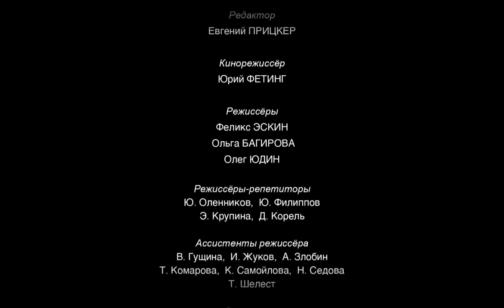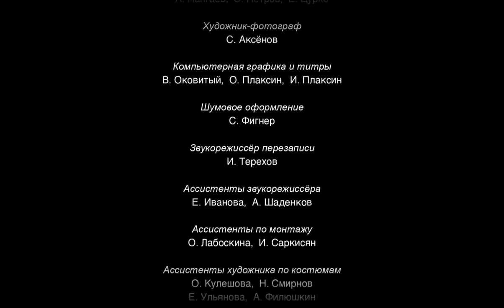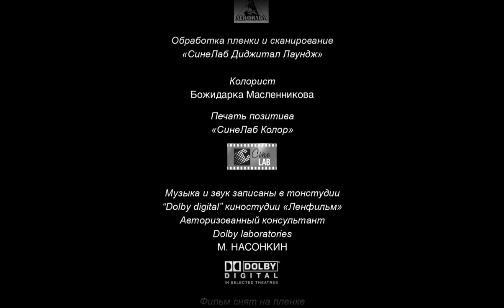HARD TO BE A GOD [Трудно быть богом] (2013) | Film by Aleksei German | HD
Hard to Be a God (Russian: Трудно быть богом, romanized: Trudno byt' bogom) is a 2013 Russian epic medieval science fiction film directed by Aleksei German who co-wrote the screenplay with Svetlana Karmalita. It was his last film, and it is based on the 1964 novel of the same name by Arkady and Boris Strugatsky.

A team of scientists travel to the planet Arkanar that is culturally and technologically centuries behind — progress is stuck way back in the Middle Ages. Anybody the inhabitants of the planet consider an intellectual is instantly executed. The scientists are ordered to not interfere and work undercover, but one of them, Rumata, wishes to stop the senseless murders of brilliant minds and is forced to at last pick a side.

- Wikipedia